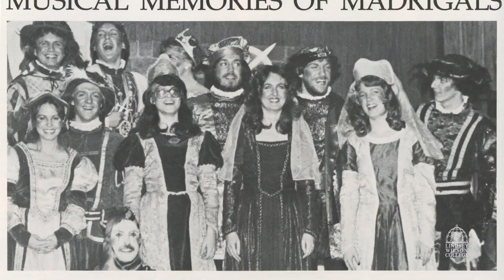Christmas Memories: Through the Years at LWC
Lindsey Wilson College Christmas Greetings 2016